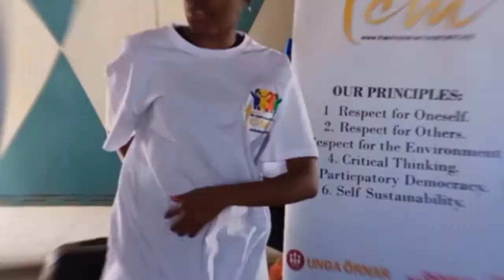Team Building Workshop